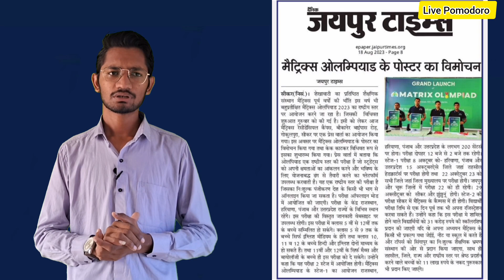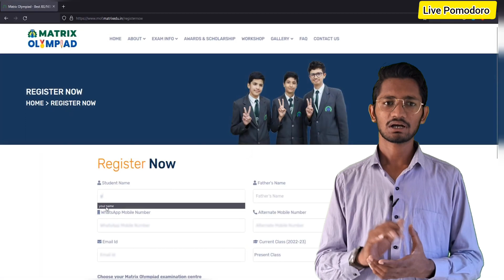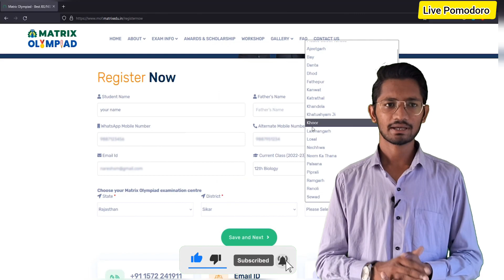Matrix Olympiad 2023-24 Full Details l Win Free Educational Tour l Matrix JEE academy Sikar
MATRIX OLYMPIAD | Singapore Trip, Cash Prizes, Scholarships & More

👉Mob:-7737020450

Do you know? Approx. 45000+ students registered for the Matrix Olympiad last year. What's exciting? Approximately 54000+ young talent had been awarded with scholarships, cash prizes, international tours and assisted with financial aid through Matrix's classroom courses in JEE, NEET and Schooling Divisions over the last 7 years!

perks to be won for class 5th to 12th studying students: Foreign educational tour to London, Paris or Singapore
Scholarships worth 231 Crores Cash prizes of 11 Lakhs